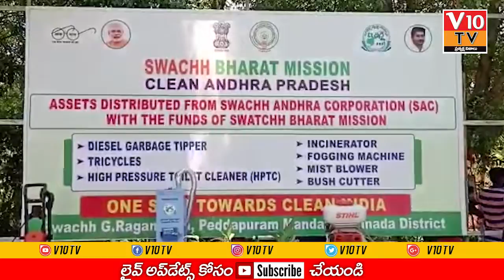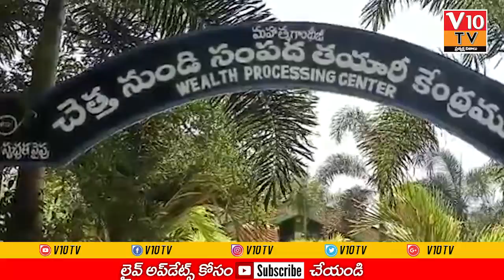పెద్దాపురంలో కేంద్ర సహాయ మంత్రి..